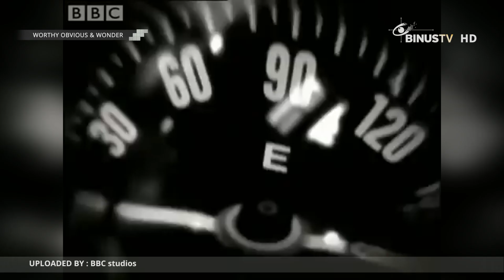6 Konspirasi Paling Dicari tentang Pulau-pulau yang Ada di Dunia! | Myths or Reality | W.O.W.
Penasaran sama 6 konspirasi paling dicari tentang berbagai pulau island yang ada di dunia dari Miss Kepo yang selalu pengen tahu?

Di segmen Myths or Reality, Miss Kepo bakal dapat jawaban dari mitos-mitos yang selalu terngiang di pikirannya.

Semuanya ada di W.O.W. alias Worthy Obvious Wonder nih. Nonton ya!